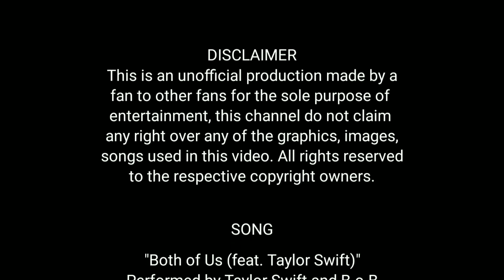Taylor Swift & B.o.B - Both of Us (Live on the Red Tour)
Taylor Swift and B.o.B performing Both of Us
• Tour : The Red Tour (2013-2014)
• Date : April 19, 2013
• City : Atlanta, Georgia
• Venue : Philips Arena

0:00 Taylor saying that she loves the crowd
0:37 Taylor talks about the guest
1:06 Introducing B.o.B
1:15 Song starts
4:42 Song ends
5:22 Credits